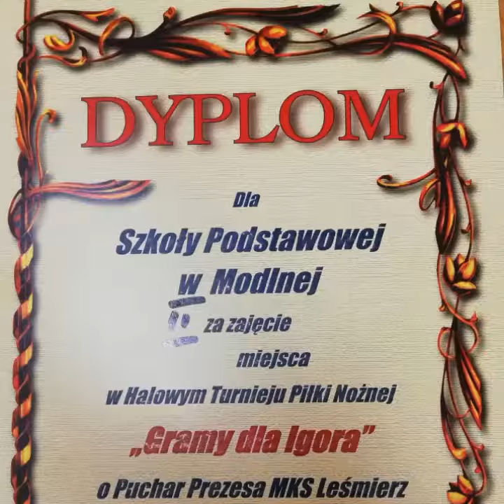"Gramy dla Igora" - Halowy Turniej Piłki Nożnej. Leśmierz 02.12.2019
II miejsce dla SP w Modlnej